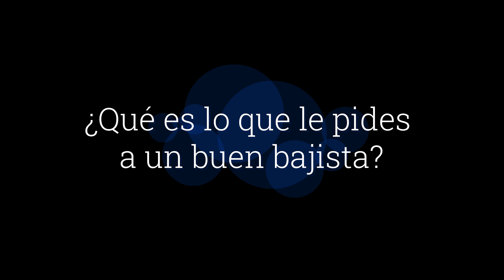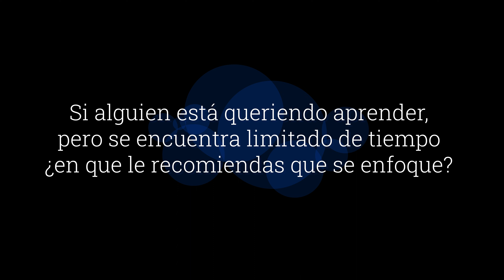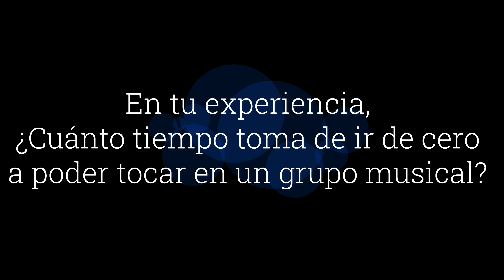Lo Que Un DIRECTOR de Alabanza PIDE De Un BAJISTA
Alex Soto, un director musical con gran experiencia, comparte sus opiniones y consejos para todo bajista.
PREGUNTA: ¿Qué más quieres aprender? Déjame saber en los comentarios o enviame un email.
Este canal, Sam On Bass, se enfoca en ayudar a mejorar tu servicio a Dios a través del bajo.